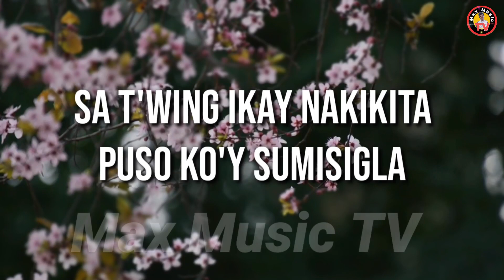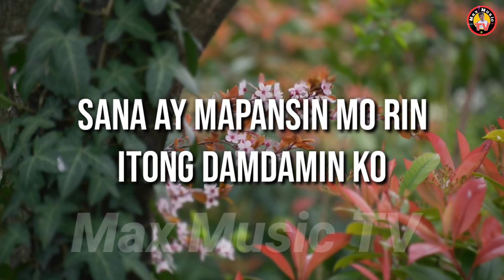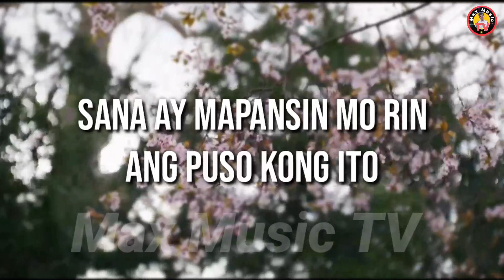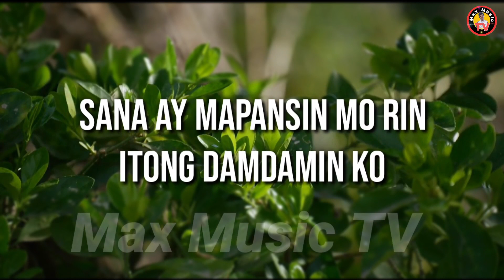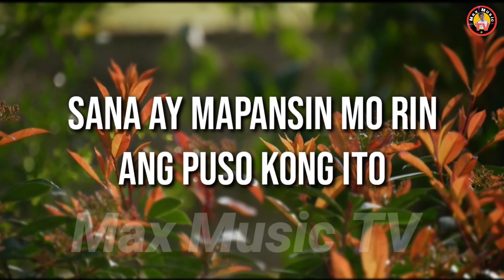RAIN PIGKAULAN - SANA (INSTRUMENT) ORIGINAL SONG 2024 | PML